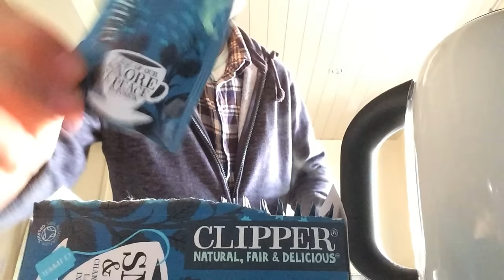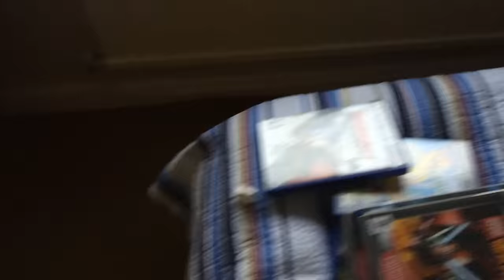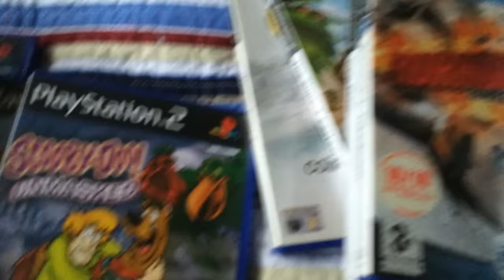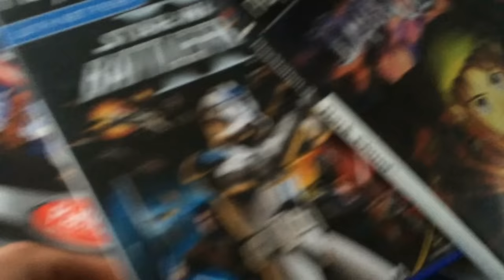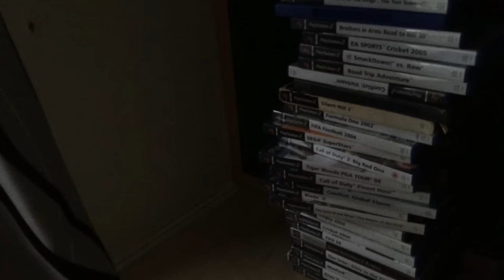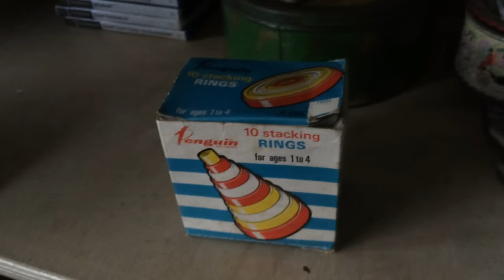The Secret Life of Resellers Vlogmas Day 1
I hope you enjoyed that video, plenty more on the way! Here are some useful links to browse at your own leisure...